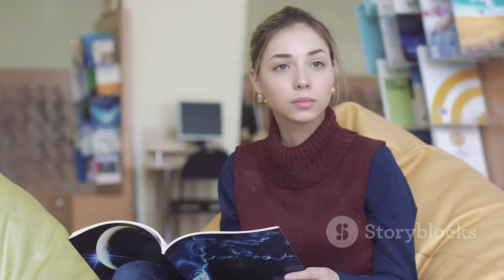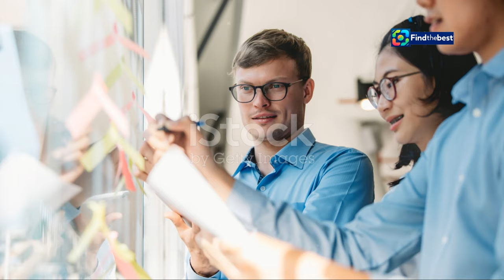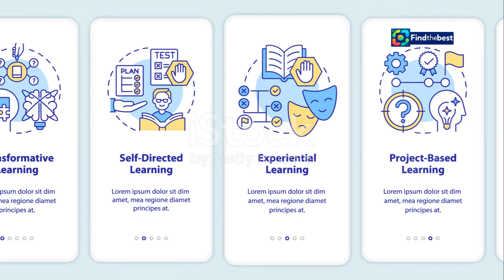La Vida Universitaria de Irene Urdangarin en Inglaterra: Anonimato y Nuevos Comienzos